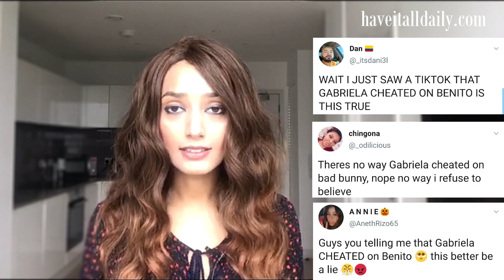Everything You Need To Know About the Rumor Of Gabriela Berlingeri Cheating On Bad Bunny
Everything You Need To Know About the Rumor Of Gabriela Berlingeri Cheating On Bad Bunny | Bad Bunny Gabriela Berlingeri Relationship Timeline
It was in march 2020 when the latin pop sensation confessed that he was in love breaking many hearts.
It was then public that the 26-year-old urban singer was dating Gabriela Berlingeri.
Talking to ET Online he explained what he values in a relationship. He says honesty is of most importance and that the key to a successful relationship is to be true to you.
Now there are rumors that his love has cheated on him and the Internet is shocked.

Bad Bunny met the now 26-year-old jewelry designer in 2017 while having dinner with his dad and brother in Puerto Rico, he has dated her since.
In the same interview that Bad Bunny revealed how Gaby has helped record his chart buster collaboration “Te Guste” with Jennifer Lopez in 2018.
"Nobody knows this, but when I did [‘Te Gusté’], the song with J.Lo, Gabriela recorded references for J.Lo’s vocals," he explained.

The way he was going gaga over Gabriela, it is evident how deeply he was in love.
The two were photographed in public for the first time at the Miami Heat and the Dallas Mavericks game on Feb. 28, 2020, in Miami.
They were also seen at the Los Angeles Lakers and the Philadelphia 76ers game at the Staples Center in Los Angeles just a couple of days later.
It was March 7 when the singer posted the first photo of him and his girlfriend and that was when they were Instagram official.
From there, fans kept noticing Berlingeri pop up in the singer's Instagram more frequently as the coronavirus pandemic forced many to quarantine.
In May Rolling Stone cover story Bad Bunny openly talked about Berlingeri and their relationship.

"Do people really think I’m spending quarantine alone?" he asked in the interview. "No! I am with someone, she is very special in my life.

But now as lockdown is being relaxed at several places, you hear about Gabriella cheating on the singer, there is no official confirmation but if its true.
Gabriela might have gotten stuck at his place in lockdown and just wanted to move on quickly.

Twitter users are reacting to the story as they feel sad for Bunny:

If the rumor of Gabriela cheating on benito is true, I will never believe in love again.
Another user feels sick if Gabriella actually cheated on Bad Bunny.
Guys No way, Gabriela cheated on bad bunny with El Dominio? I need answers whats going on?

It seems the conspiracy has sparked on tiktok as a user writes, Wait I just saw a tiktok that Gabriela Cheated on Benito, is this true?

Well this is not even a main stream media speculating, but just a tiktok video.  Lets hope this is not true and we will update as soon as we get any confirmation.

Thanks for tuning in to Have It All Daily, please like share and and subscribe and check out our website for more on Love, Success, mind and body, fashion and beauty and celebrity news and gossip.